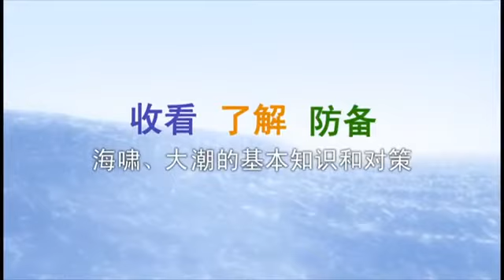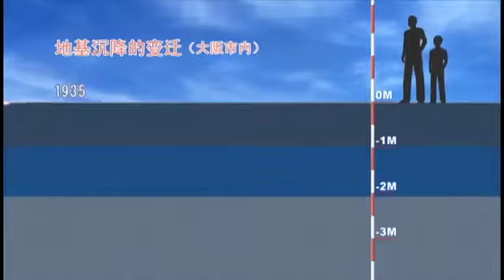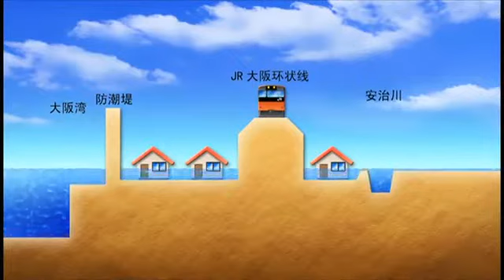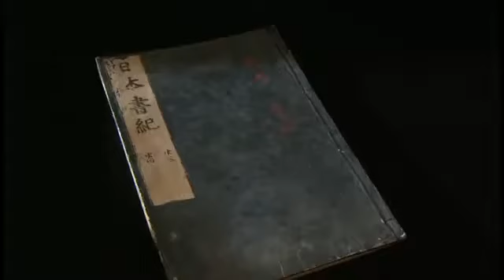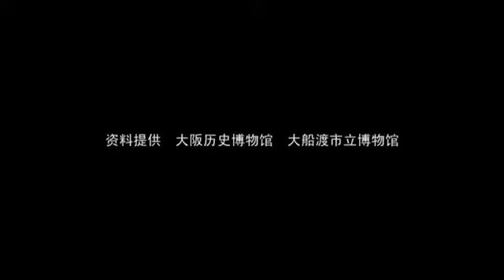【中文】大阪海啸防灾体验馆要介绍 Chinese Guidance video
津波高潮ステーション【中国語版】ガイダンスビデオ
 Understanding what to do in the event of an earthquake and or tsunami is very simple and easy to do. Please visit our virtual museum.